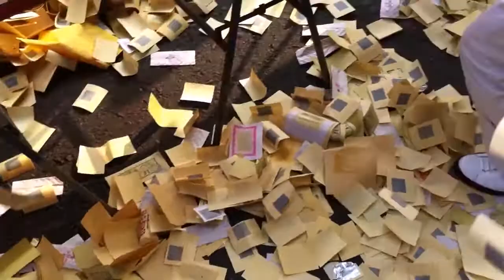20120910勞團凱道祭拜好兄弟4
新頭殼拍攝